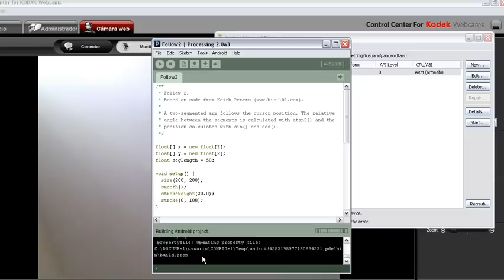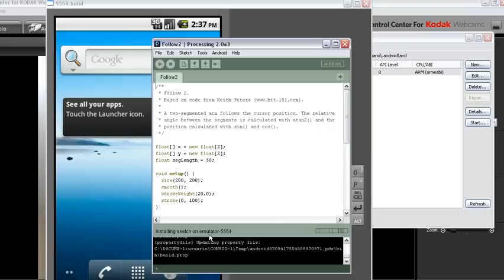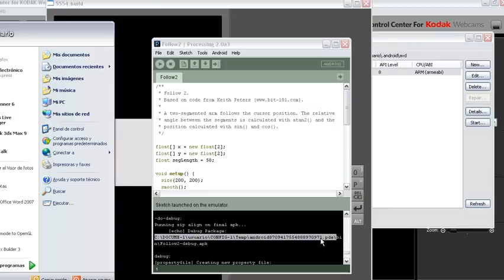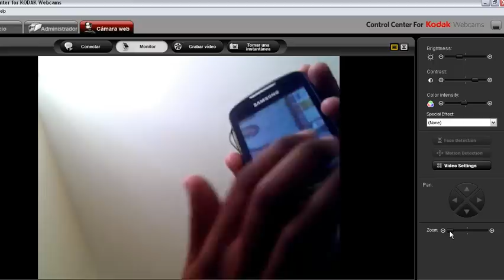APK creado con processing 2.0